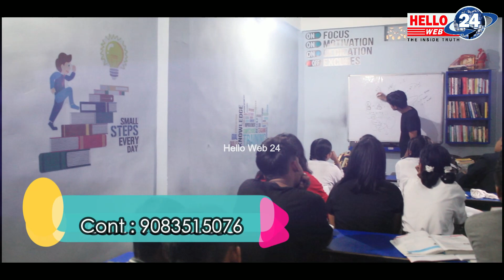Trinity Institute II Sombaray Bazar II Gorubathan II Foundational Class for all competative Exams.